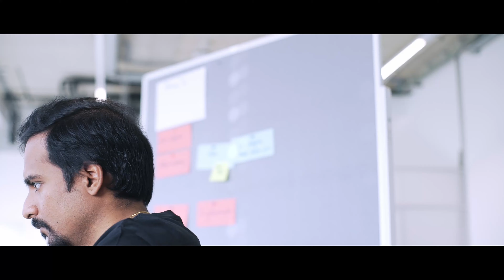EFS Coding Challenge 2019 Trailer | ex animo MEDIA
Die EFS Coding Challenge 2019 - 2 Tage voller Teamwork, Vernetzung, Programmierung und einer Menge Spaß - Kein gewöhnlicher Hackathon

Am 17. und 18. Oktober 2019 veranstaltete die EFS in einem ihrer Geschäftsgebäude die Coding Challenge. Diese war kein gewöhnlicher Hackathon, wie er in der Softwarebranche bekannt ist.
Bei der Coding Challenge 2019 wurde ein verstärkter Fokus auf die Erfüllung der Programmierungsaufgaben gelegt, was besonders die Vernetzung und den Zusammenhalt der Abteilungen miteinander förderte.

Ziel der Challenge war es, innerhalb von zwei Tagen aus Einzelteilen, die zum Teil vom eigenen 3D-Drucker angefertigt wurden, ein kleines Fahrzeug zu erschaffen, das mittels Umfeldsensorik seine Umwelt wahrnehmen konnte und mit einem Getränketower kommunizierte.
Auf Bestellung der jeweiligen Teams wurden die Fahrzeuge befähigt, autonom ihren Weg über eine Teststrecke zu bewältigen, sich am Getränketower mit einem Cocktail beladen zu lassen und auf Ampelsignale zu reagieren, bis sie schließlich in Bestzeit ihre Runde auf der Teststrecke beenden konnten.

Produktion
ex animo MEDIA